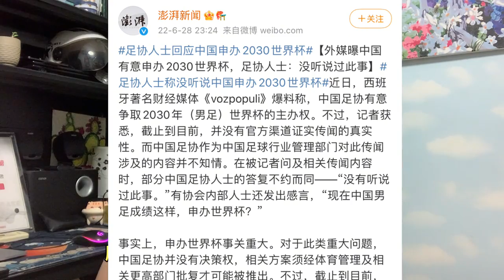中国足协摊牌！2030世界杯举办权揭晓谜底，球迷支持，足球天亮了